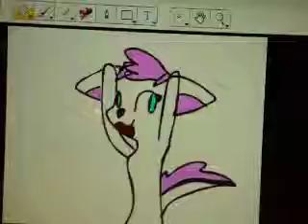Happy (BELATED) Birthday Duki!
Sorry it was so late . . . ^_^;;
crazy frog character(c) me!